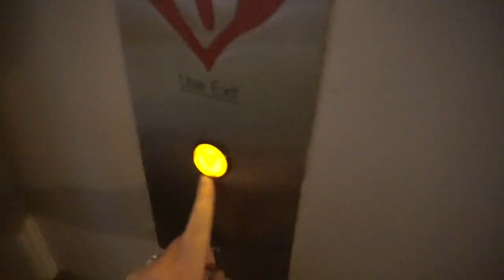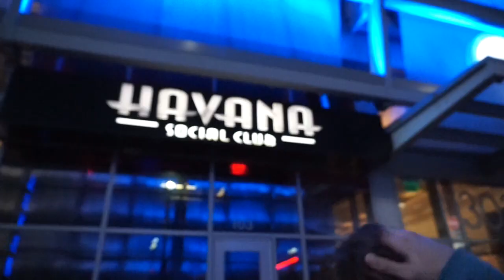OUR FIRST NBA GAME!! / MAVS VS. BULLS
Watch as my boyfriend and I attend our first NBA game!